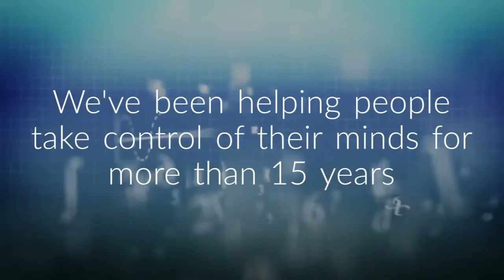“ Sydney Hypnotherapists hypnosis treatments for stress anxiety critical voice ” by IAP | RTO#70206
💻 Explore programs in counselling, business, communication, mindset, life coaching, personal development, professional development, Neuro-Linguistic Programming (NLP), or our flagship 11271NAT Diploma of Clinical Hypnosis and Strategic Psychotherapy at iap.edu.au.

❓ Have questions?

Registered Training Organisation (RTO): 70206